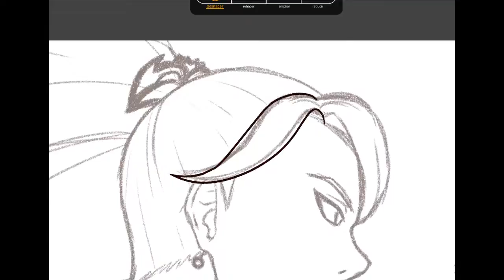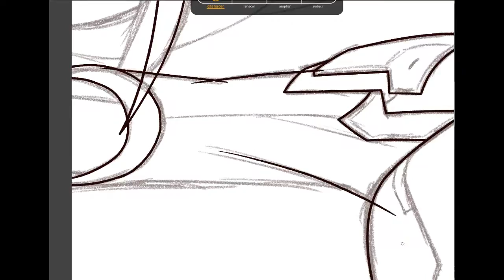Valorant- Sage speedpaint